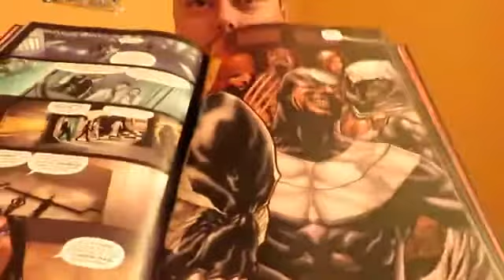Képregény Kibeszélős #5 Polgárháború